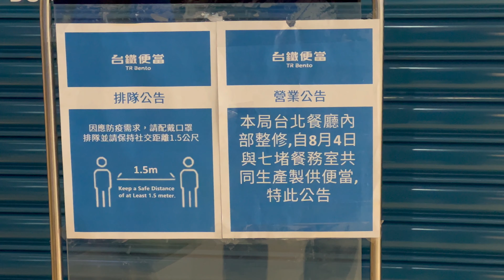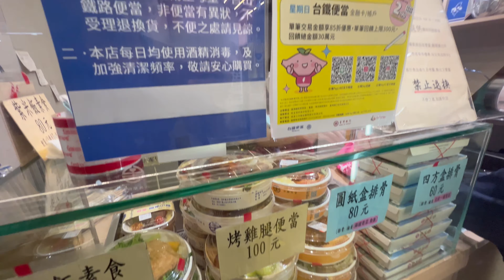台鐵 南港車站 台鐵夢工場 AM10:30 便當開賣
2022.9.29 台鐵 南港車站 台鐵夢工場 AM10:30 便當開賣